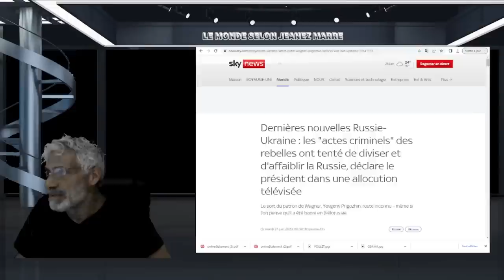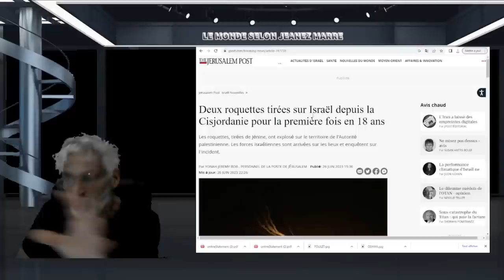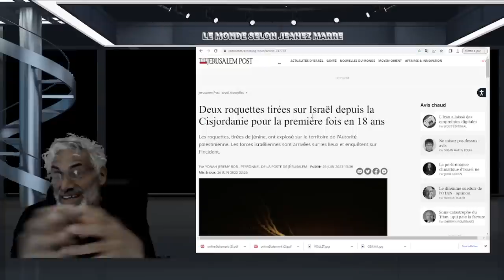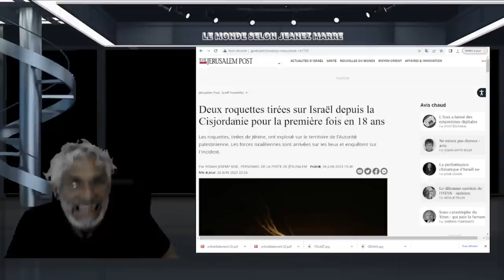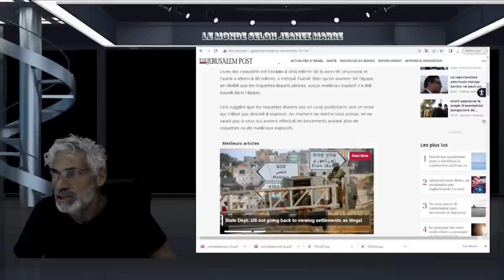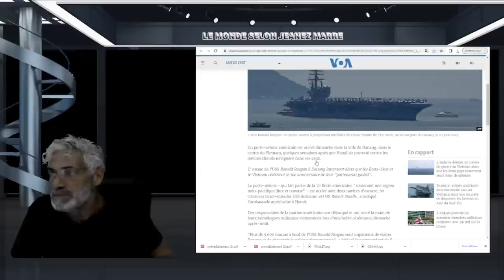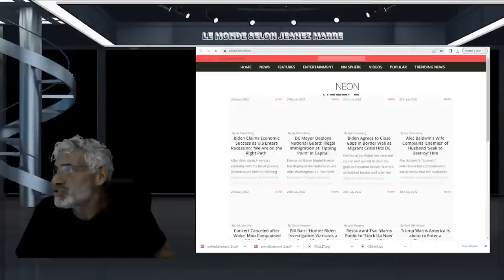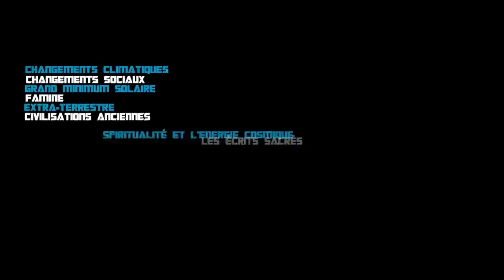ON AURA ÉTÉ PRÉVENU; QUELQUE CHOSE DE TRÈS TRÈS GROS SE PRÉPARE; ÊTES-VOUS PRÊTS ?